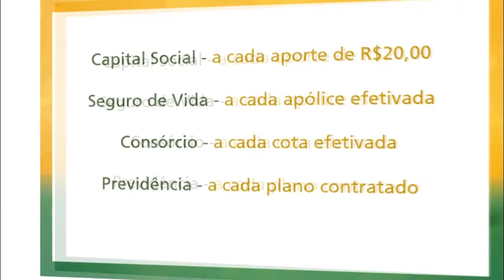PRIMEIRA DAMA, CLÁUDIA RAFAELI, FALA SOBRE DECORAÇÃO DE NATAL NA PRAÇA RUI BARBOSA